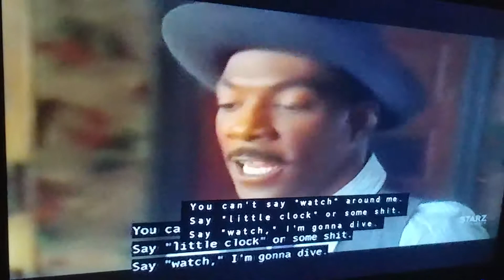Eddie and martin little clock n shit